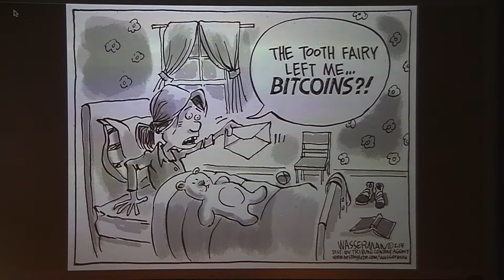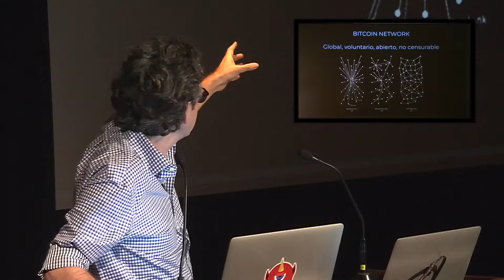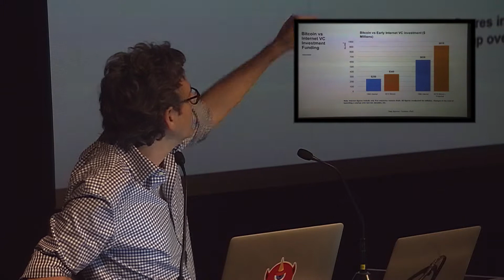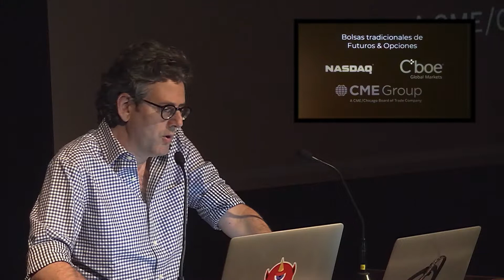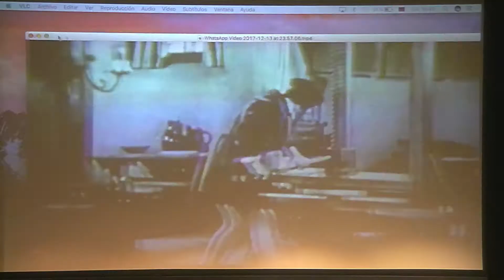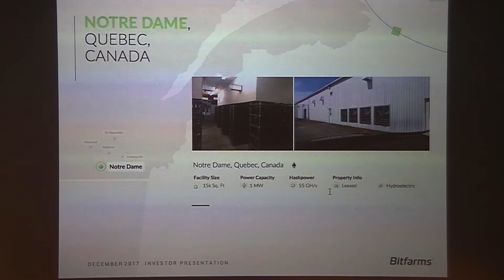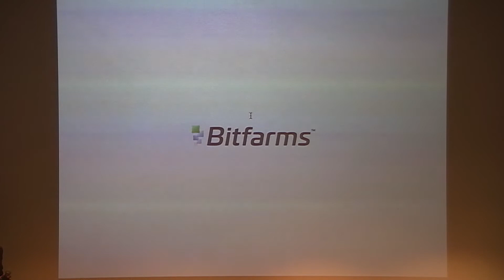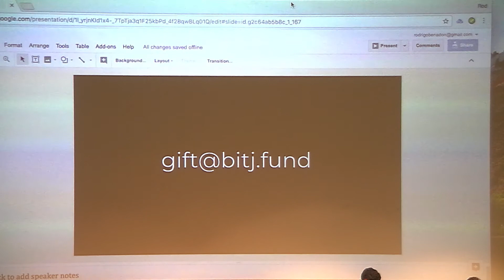¿Qué es el Bitcoin y las Criptomonedas? - Rodrigo Benadón y Emiliano Grodzki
Conferencia sobre criptomonedas, blockchain y minería, realizada en la Bolsa de Comercio de Rosario a cargo de los especialistas Rodrigo Benadón y Emiliano Grodzki.